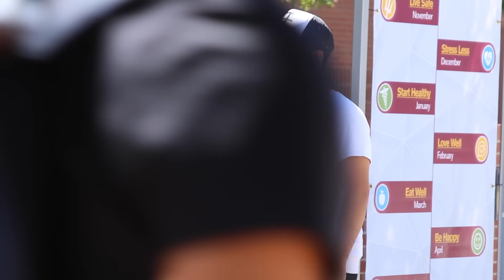EXTRAS for "Do You Want To Cuddle?"